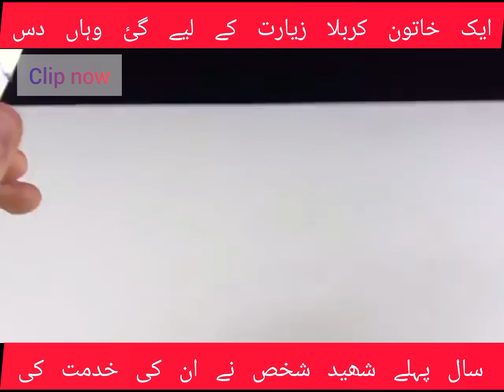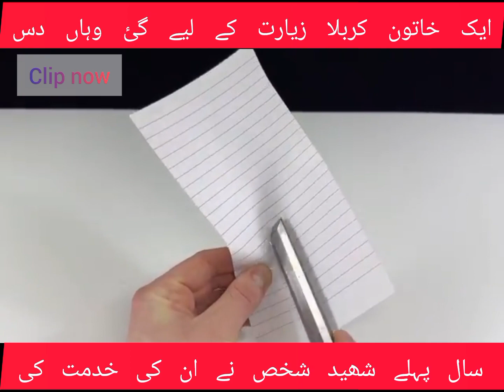horror tape women Karbala story#horrorstories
clip now